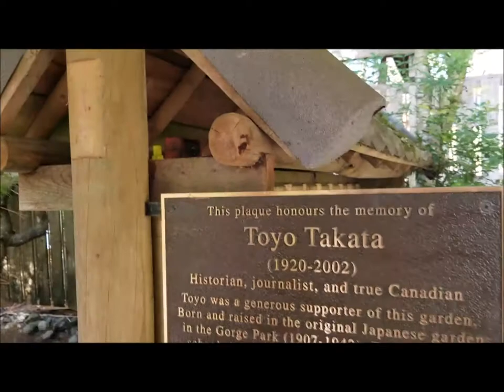Ravy's Vlog for September 4 2019 featuring Unpopular Opinions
I visit the Horticultural Gardens of the Pacific with my friend, Jean on a late August afternoon. what a nice day! we even see a Mermaid! Oh and I give you some of my unpopular opinions...yipes!